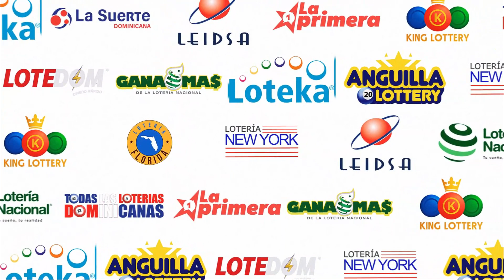Loteria LoteDom De hoy 15 de Marzo del 2023